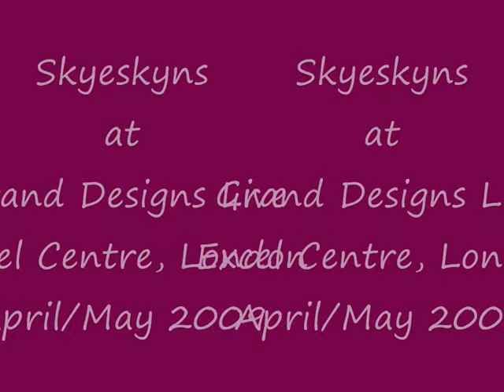Skyeskyns comes to you...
Skyeskyns Exhibitions 2009